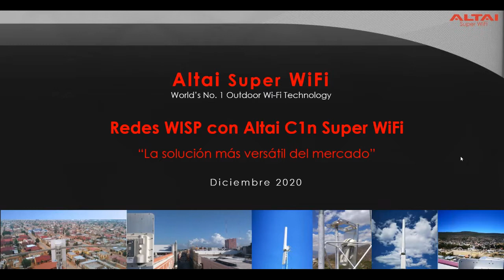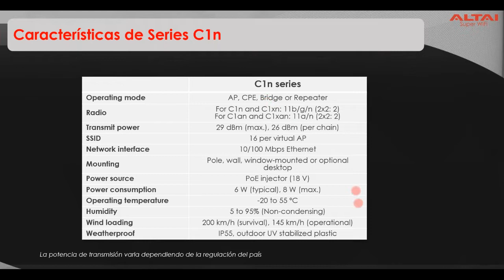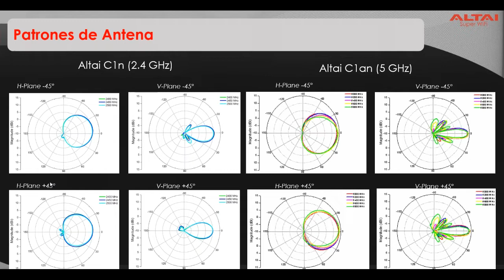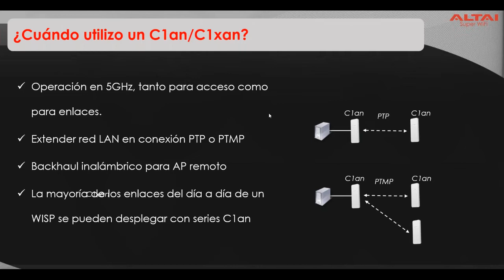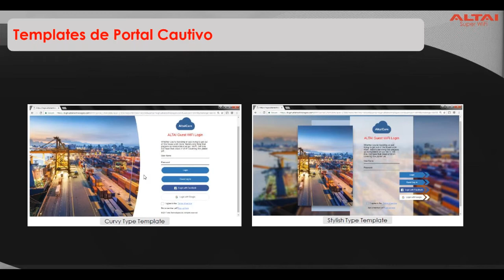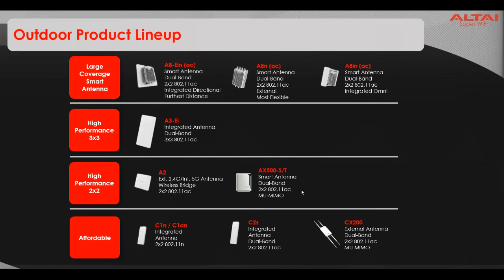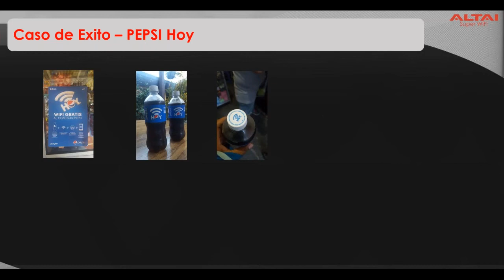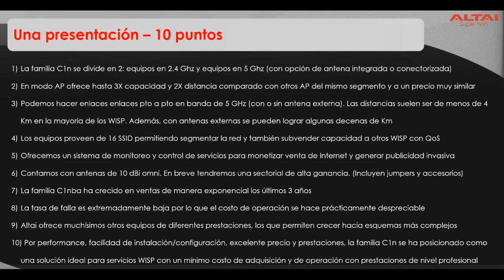Redes WISP con Altai C1n Super WiFi - La solución más versátil del mercado